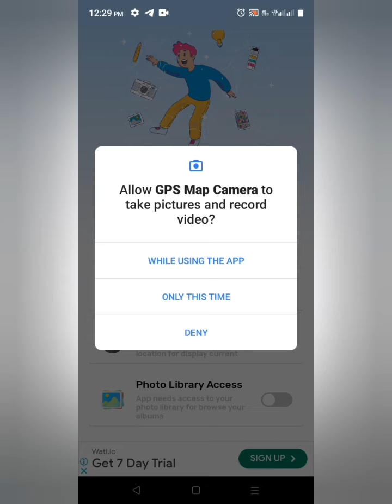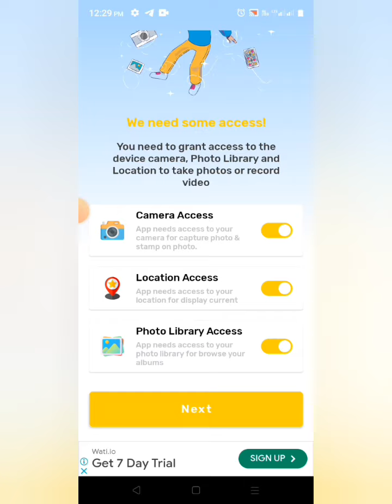How to take photos in GPS camera? GPS camera install // ECO club